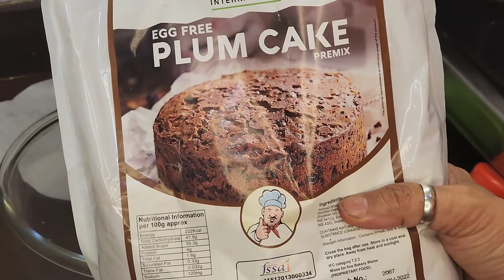मेर्री क्रिसमस सिर्फ 9 मिनट में बनाए प्लम केक यकीन नही हुआ तो बनाए इस आसान विधी से🎅Plam cake recipe🤶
ChristmasCake PlumCake dryfruitcake hindirecipe gharkirasoi dryfruitecake plumcakerecipe fruitcake christmascakerecipe rumcakerecipe rumcake egglesscakerecipe plumcake cake cakerecipe christmascake christmastreats Christmas#christmaschocolates chri#desserts#christmasdesserts#howtomakecake#cakebananekirecipe#homemadecake#